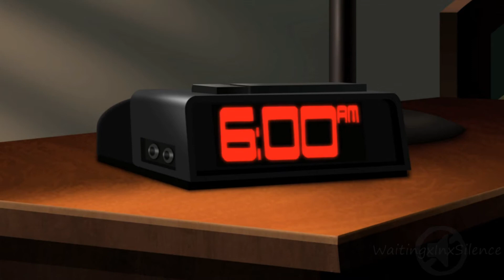You're the Reason - Spitfire {@Clovey}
You asked for something boppy, and this song has had me bouncing around the house these past few weeks, so I think it fits.  It's been a while since I've edited something purely Spitfire, and it was more than a little self-indulgent.  I've got a bunch more Christmas videos to work on, and not a lot of time.  With any luck, inspiration will strike and I'll be churning them out like butter. :3

It crossed my mind to use Wally's final scene, but then I decided not to be a dick for Christmas.

I actually collect clovers, so Clovey plus Silence equals biffles.  It's science.  Err, math.

All info is at the end.  I have sixty bucks in my bank account right now, I couldn't own anything if I wanted to.  (And I do want to. ;A;)